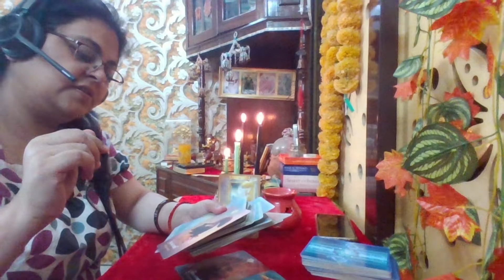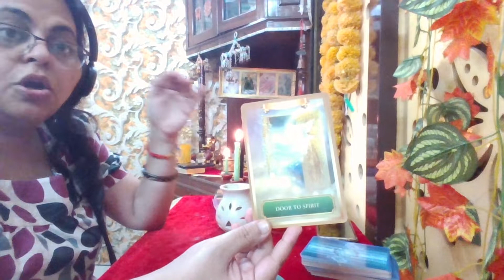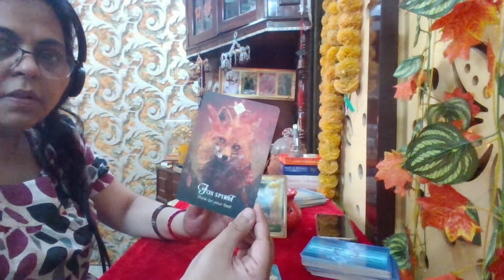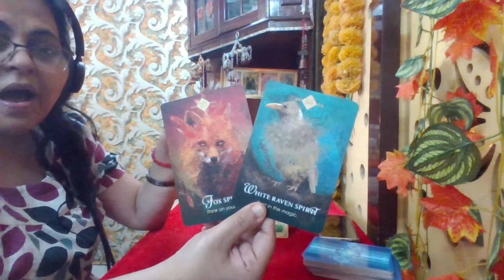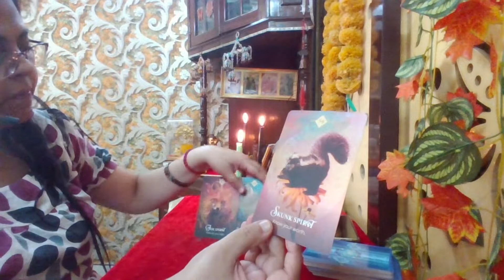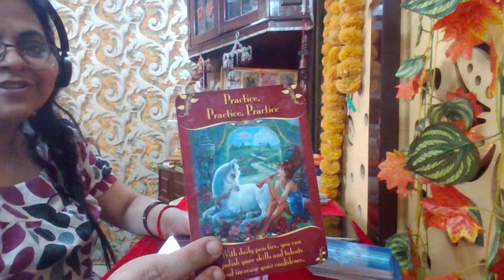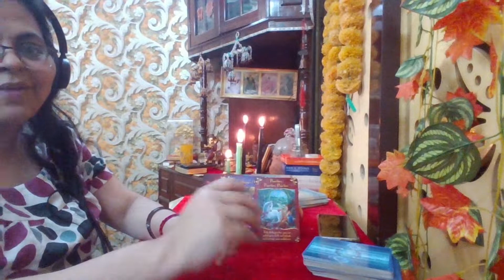14th April 2022 | Dont worry for anything! Everything is working in your favor|Trust in the magic|DT